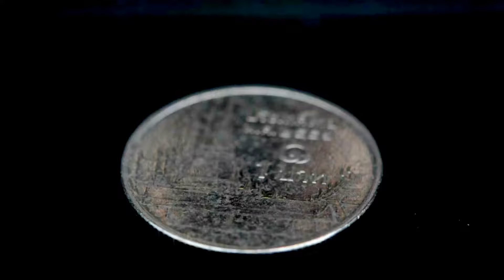1.91ct Natural Oval Purplish Pink Rubellite Tourmaline Mozambique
1.91กะรัต พลอยรูเบลไลท์ทัวร์มาลีน ดิบ เกรด A สีชมพูม่วง ประเทศ โมซัมบิก
8.2x7.3x4.7 mm / Clarity = VVS พลอยสะอาด
Treatment : Unheated Untreated ไม่อบไม่เผา